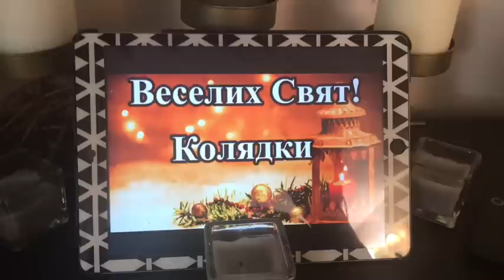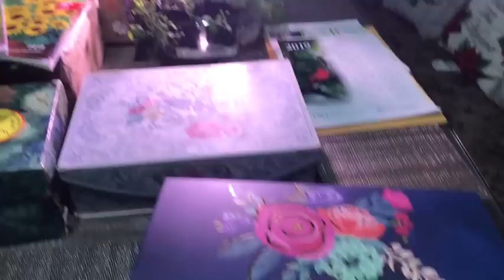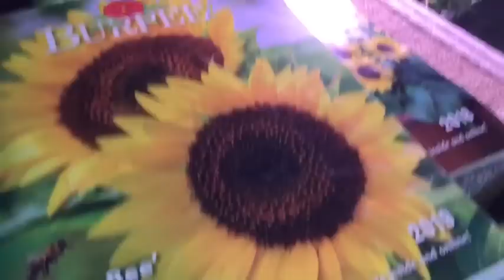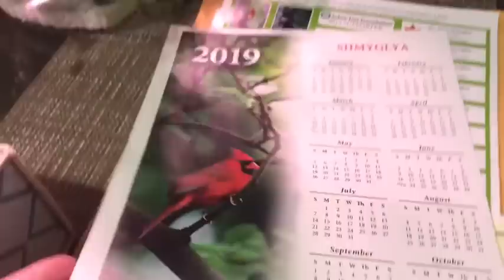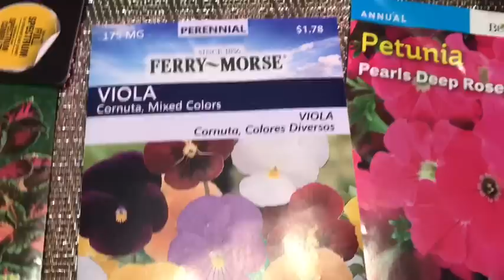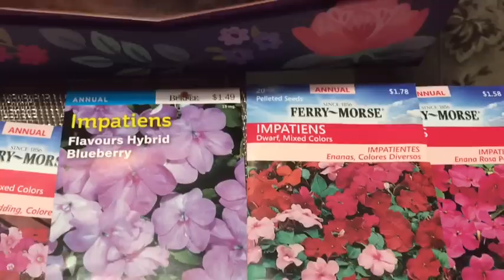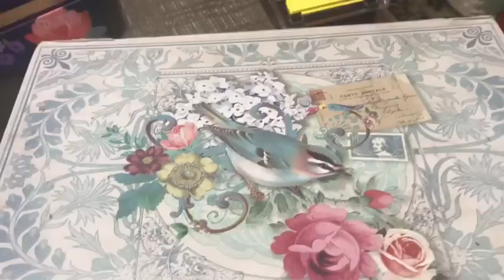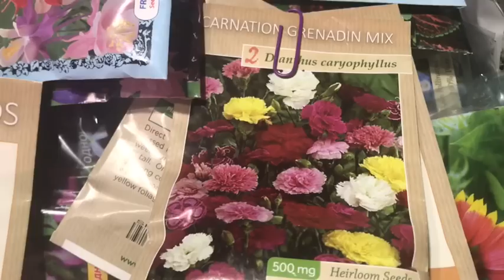🎄мой зимний сад 🌺и обзор моих новинок и семян 🌺🌷🌹на сезон 2019 год 😇